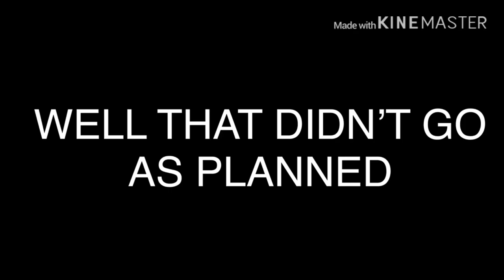Forza 7: Nurburgring Meme Car Showdown (WHAT ACTUALLY HAPPENED ON THAT RACE)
Let the video explain itself